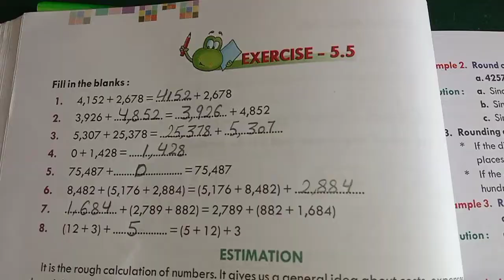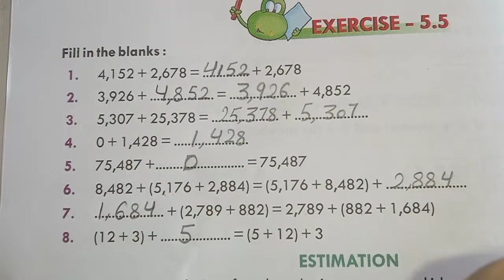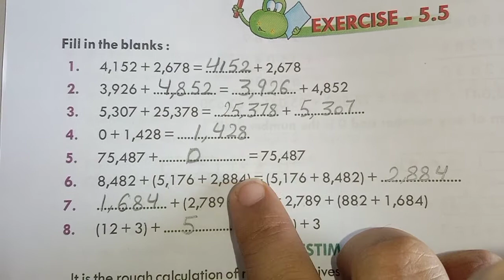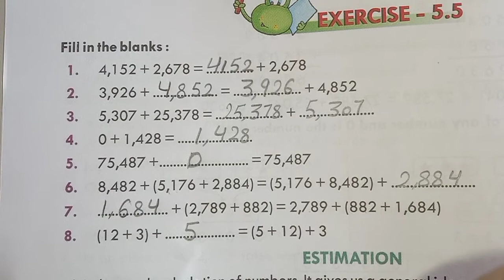Ch -5( 4th Maths ) Ex-5.5( Fill in the blanks )